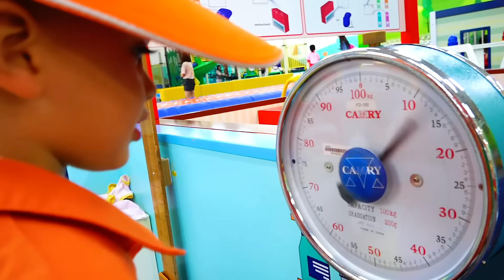Влад и Никита играют в профессии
Влад и Никита пробуют разные профессии вместе с мамой.